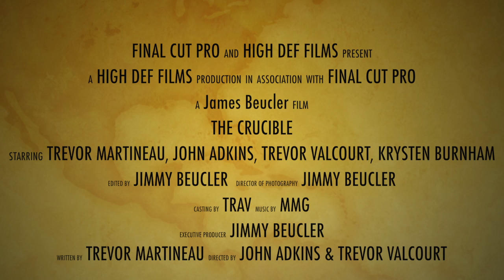The Crucible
The Crucible trailer, the first trailer i've ever made. let me know what you think thumbs up/down.

i do not own some of the sound effects and pictures shown in this video.